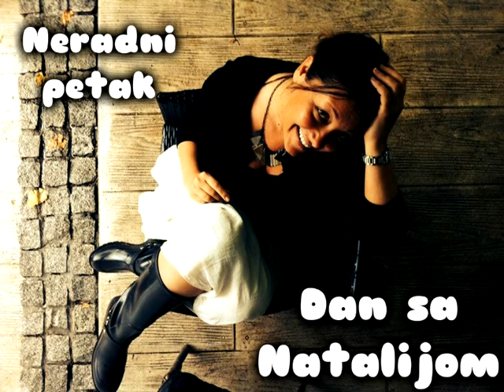Radio S - Dan sa Natalijom: Zadovoljna musterija prijavila radnicu za Neradni petak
Potpuno neobična prijava za neradni petak stgla je iz Popovca kod Paraćina. Mirjanu, komercijalistu frme koja se bavi distribucijom građevinskog materijala, hoće da oslobodi petka ne njen kolega nego zadovoljni kupac i mušterija iz druge firme. Radiša je veoma zadovoljan uslugama firme u kojoj radi Mirjana, a šef se složio i nahvalio svoju radnicu u "Danu sa Natalijom".

Label and copyright: Radio S
You Tube distribution: